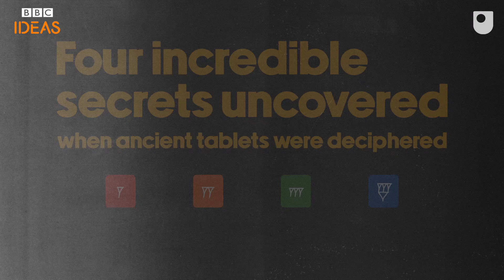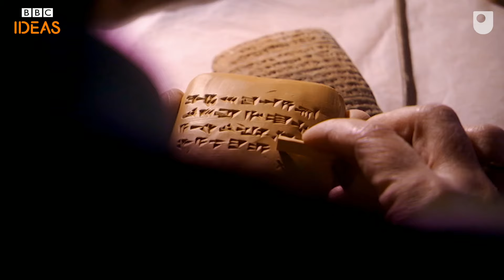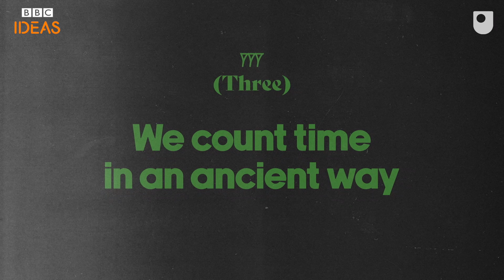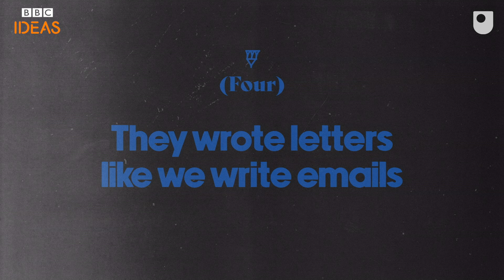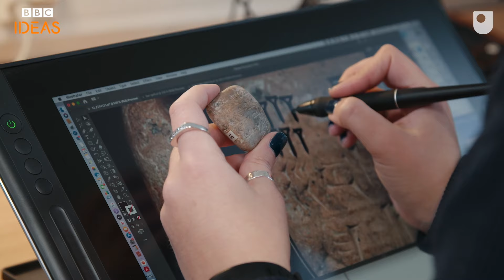The ancient secrets revealed by deciphered tablets | BBC Ideas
Cuneiform is the earliest known form of writing. For thousands of years, no one was able to translate it. When it was finally cracked, it gave us some astonishing insights into the ancient world...

Made by Jist Studios.

Based on the BBC Radio 4 programme 'A history of the World in 100 objects'

If you enjoyed this video, you might also like this incredible story of the boy who invented Braille